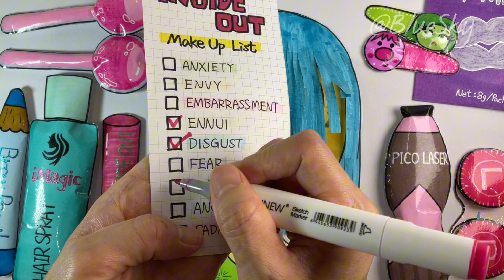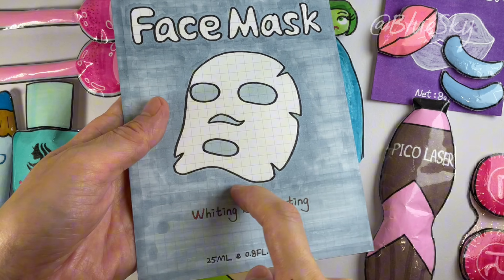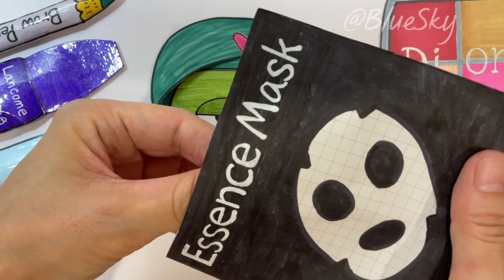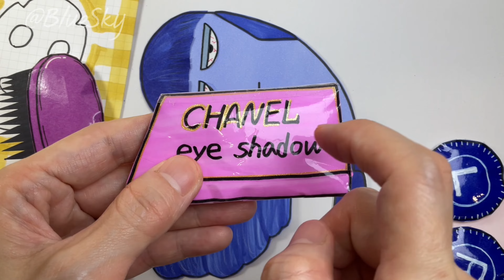[✨Paperdiy✨] INSIDE OUT 2 Makeup & Skincare❤️DISGUST | JOY | ENNUI